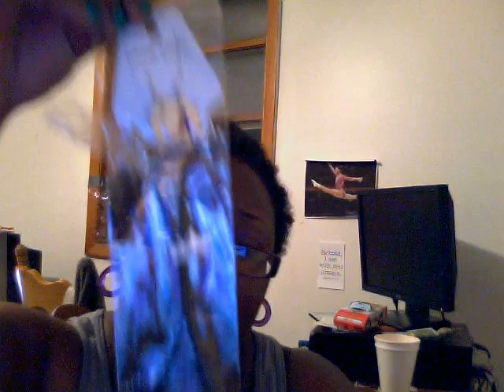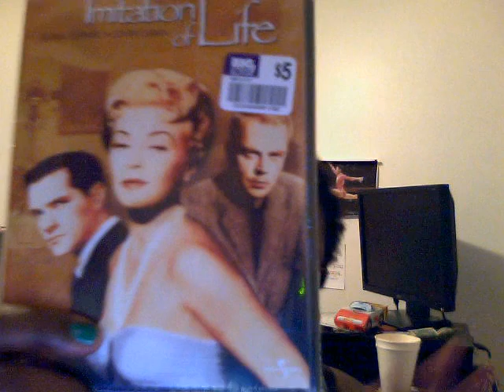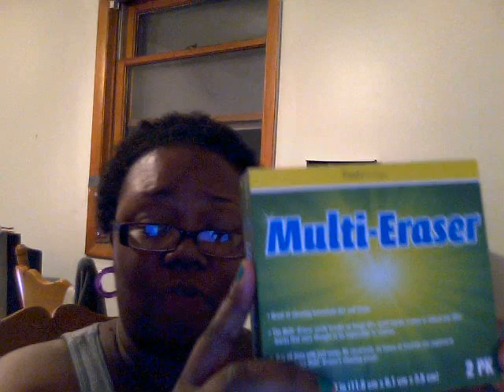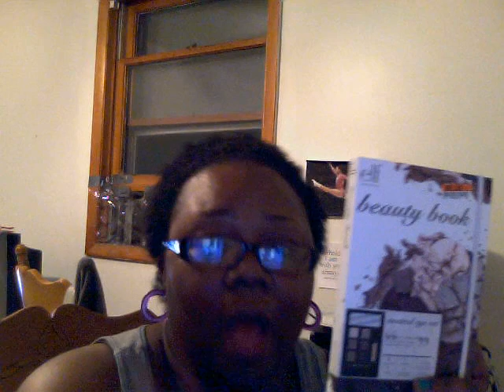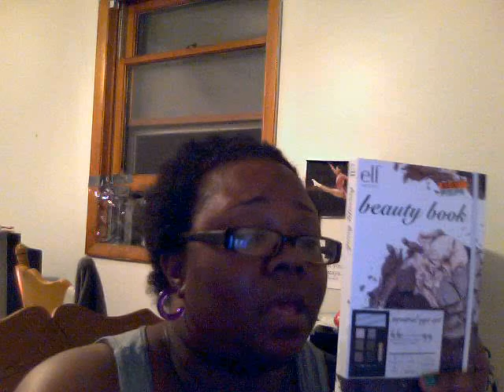MKB Lady Prizemail and Random Big Lots Haul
ATTENTION
Between 4:20 and 5:00 this video is distorted, I apoligize, I don't have any editing software yet, if anyone knows of any free or low cost software please let me know :)